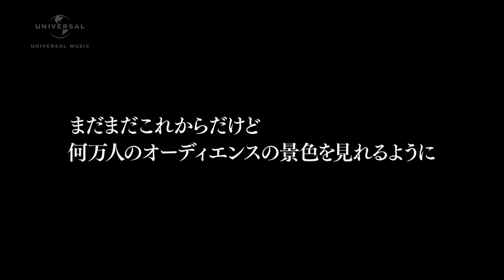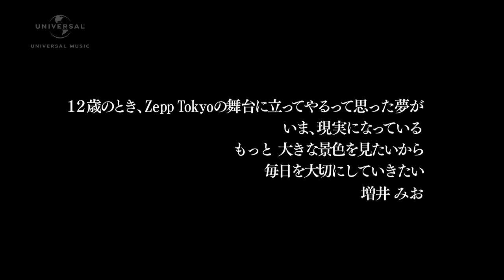PASSPO☆ - Growing Up ～増井 みお～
新曲「Growing Up」にかける各メンバーの想いをつづったショートムービー。
思い出の地を訪れ、成長した彼女たちは何を感じるのか・・・
増井 みお 　思い出の地 : Zepp Tokyo
「Growing Up」
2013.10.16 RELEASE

ぱすぽ☆表記時代の名曲「Pretty Lie」発売（2010年10月20日発売）から約3年・・・。
「Pretty Lie」完成と同時に生まれ、3年間温めていた楽曲を遂に解禁！
歌詞の中に登場する主人公のその後を歌ったアフターソング！！